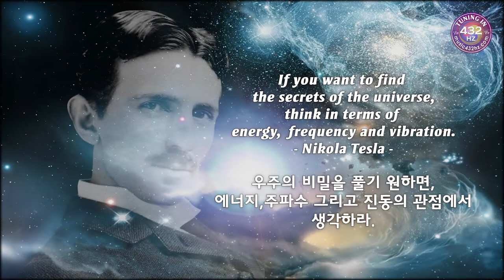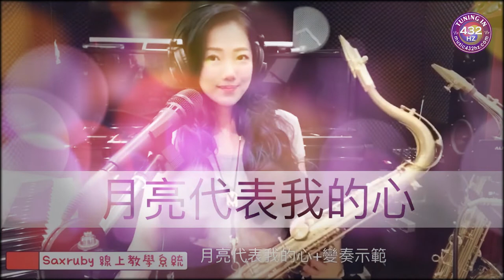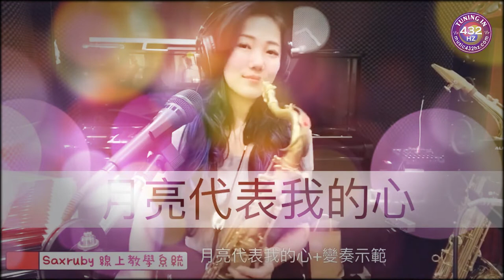Sax Ruby Saxophone music 432 Natural Tuning